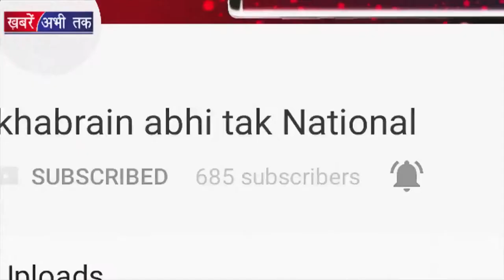12 साल के लड़के साथ तीन युवकों ने किया सामूहिक कुकर्म | Haryana Tak